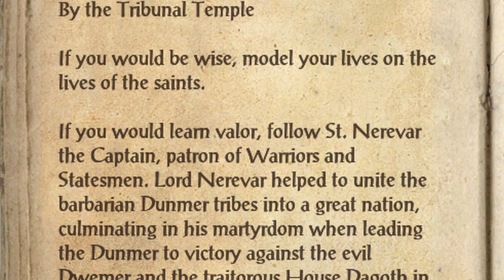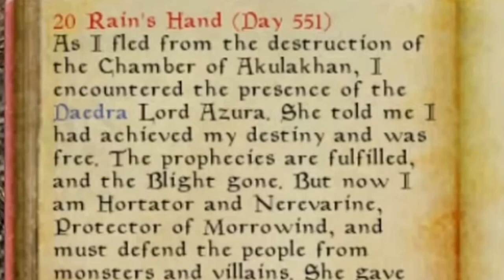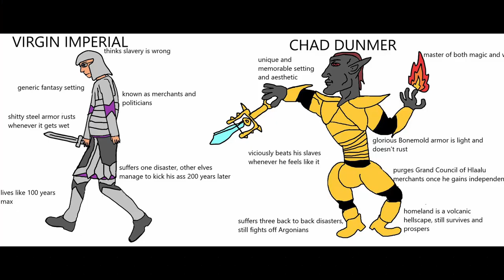Dagoth Ur Breaks Down Nerevar Incarnations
In this sermon, the Sharmat, Dagoth Ur, Breaks down different Nerevar Incantations that appeared in Morrowind. Indeed there were a lot of failed Neverarines before our Nerevarine in Morrowind
00:00 Intro
00:27 Lore Alive
01:17 Lore Postmortem
01:59 Nerevarine Prophecy
02:44 Prophecy Fulfilled
03:32 Failed Incarnates
07:21 Outro and Thanks

Artist Credits: 0:29 mr-zlobsky
0:51 Taliesin Fox-Henry
0:54 The Zigster
0:57 ε Ori (praisecwg)
1:07 ognevkafenella
2:29 Baby Blue Et-Bae Monster
mr-zlobsky
stranded-ziggy
praisecwg
Ognevka Fenella
KanbaExplorer
Norsefyre
pink-reindeer
affectionate_fox_288
bearded_berserker